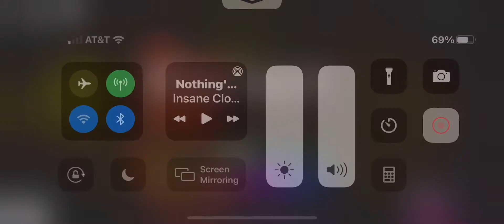I BEAT CARNIVAL IN ONLY FOUR MINUTES! (I was on new account)